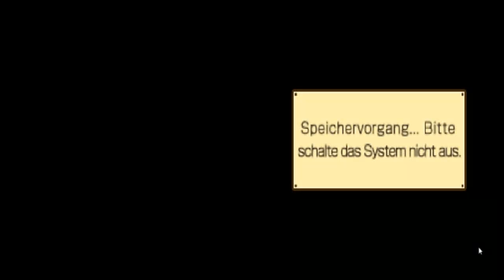Lets Play Together - Professor Layton und die verlorene Zukunft [Bonus Teil 10]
Und wir haben auch das "Haus der Rätselhüterin" komplett gelöst und damit auch das gsamte Spiel. Wir hoffen es haben euch auch die Bonus Teile gefallen und wir sehen uns bald wieder. NRWBoy18 adieu und tscha aa uuuu.